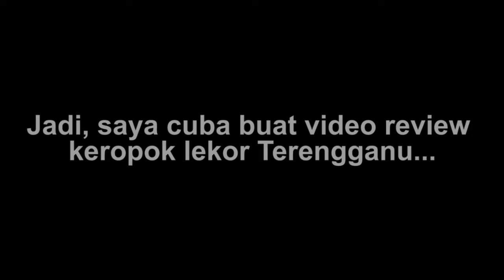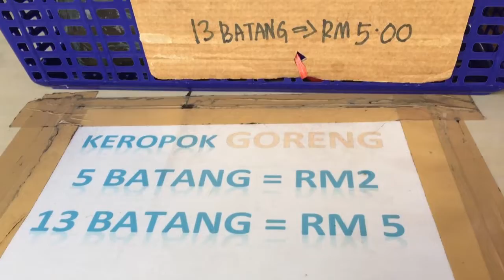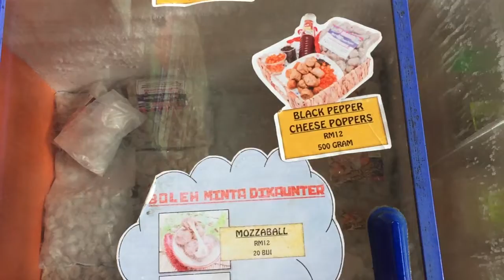3 Jenis Keropok Lekor PATUT TRY Kalau Mari Terengganu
😉 Assalamualaikum Hi semua 😉

Vlog kalini saya nak buat lagi segmen makan2 hehe. Jadi saya pilih menu Keropok Lekor untuk dinikmati.

Saya beli keropok lekor di 3 kedai yang berlainan dan masing2 ada kelebihan tersendiri dari segi rasa, kuantiti dan kualiti.

Orang luar yang datang bercuti di Terengganu patut 'acu cuba tera test' 3 Kedai ini:

- Kedai Kori Keropok Lekor
- Kedai Keropok Lekor Mak Adek
- Kedai Keropok Lekor BTB

Jom saksikan video yang saya sediakan !